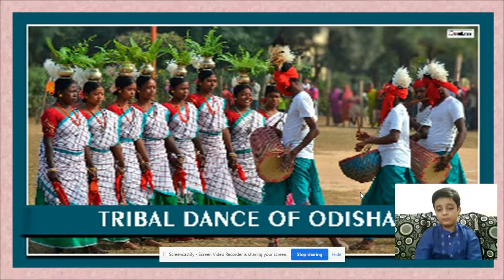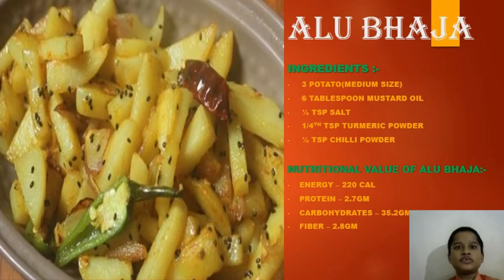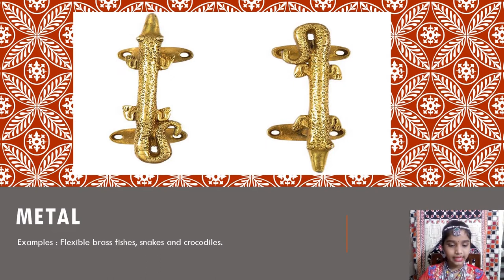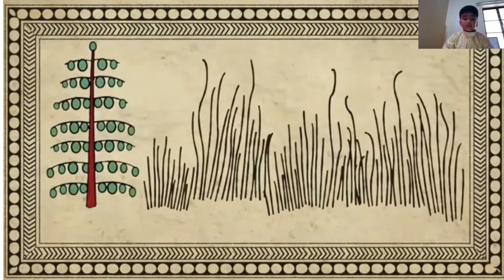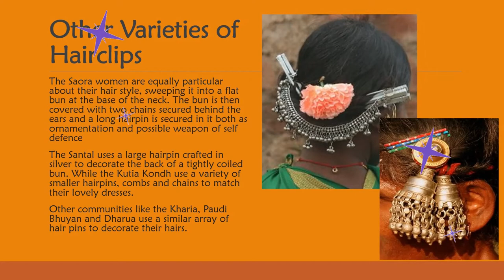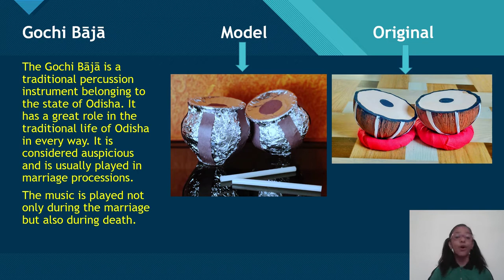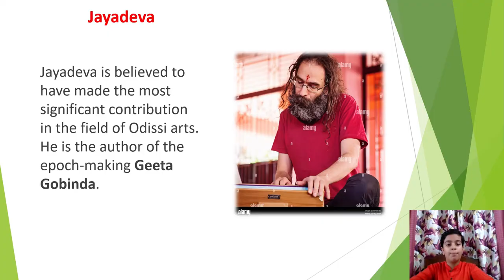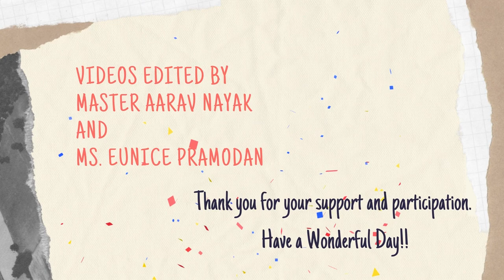Art Integration Project Presentation (2021-22) by Class- IV section-D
Art Integration Project Presentation on Virtual Annual Day (2021-22) by Class- IV section-D Pawar Public School, Hinjewadi. Pune.